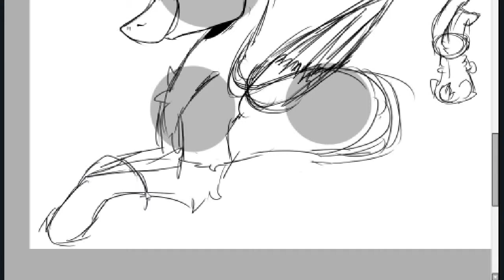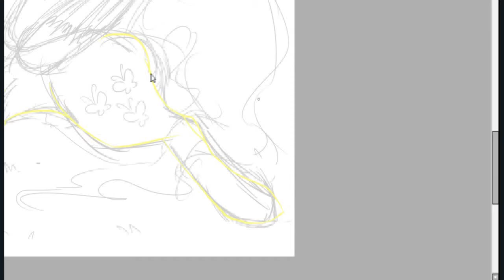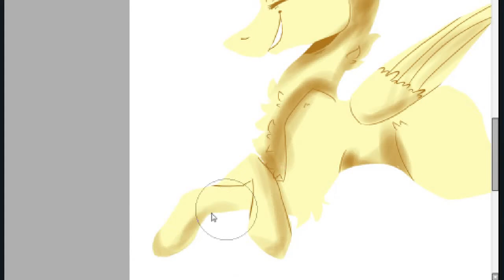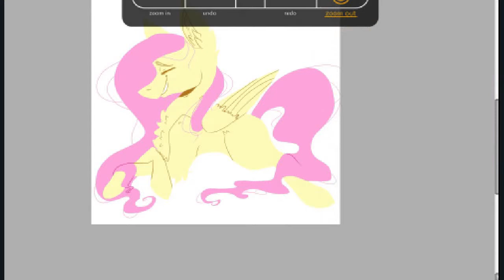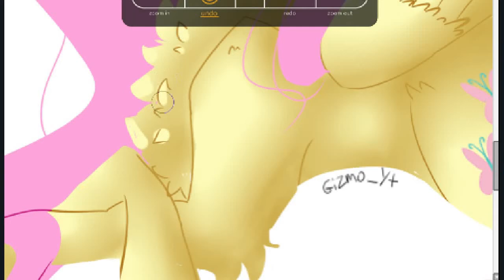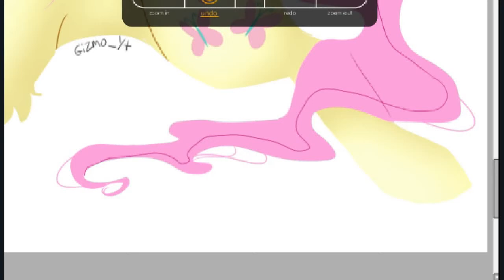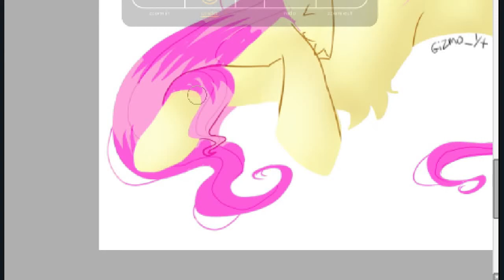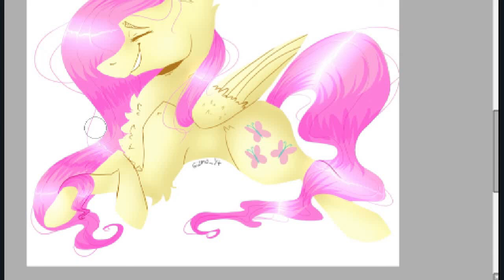Element Of Kindness - speedpaint -